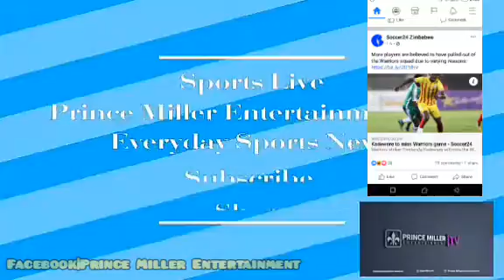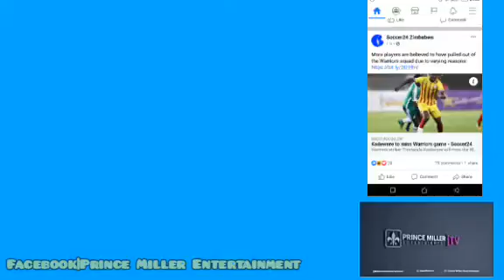SPORTS • WARRIORS , FLAMES IN DULL GOALLESS DRAW | HIGHLIGHTS | SPORTS LIVE EP9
Sports Live Episode Review of the Match of Zim Warriors & Malawi Flames which end up on goalless .
For All the latest Sports News & Live Football Matches